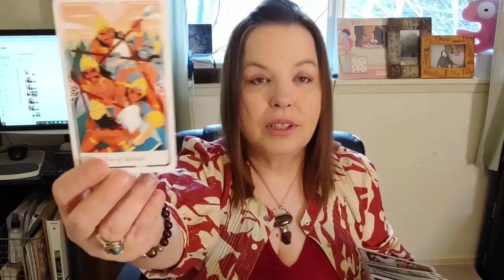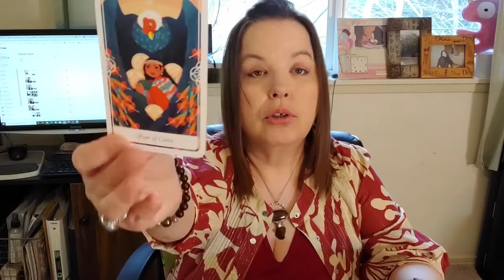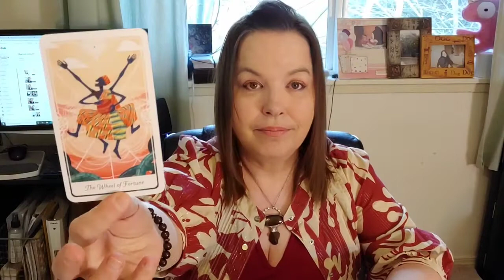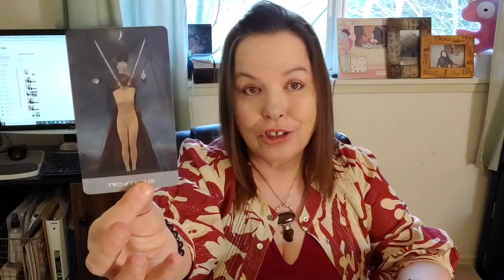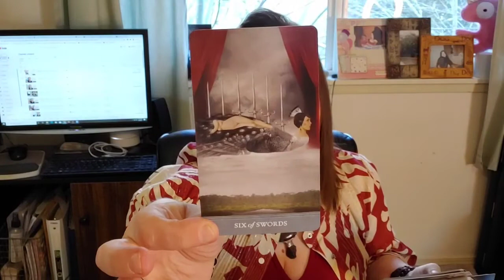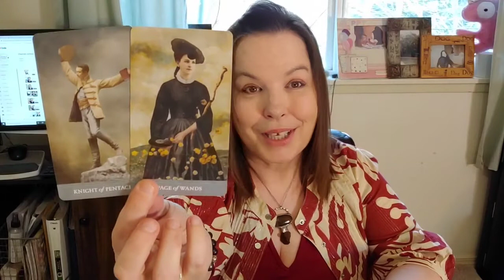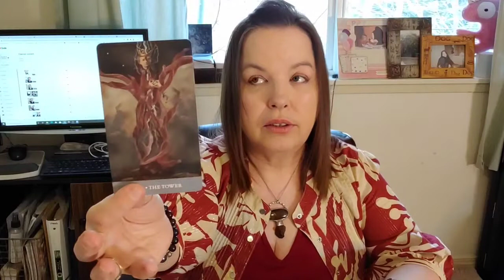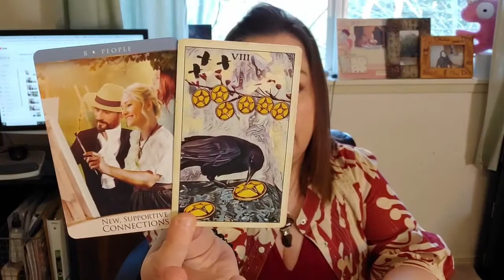Aries Decision To Make? Moving Forward Brings In Choices : Feb 14 - 20, 2021: Love Tarot Reading